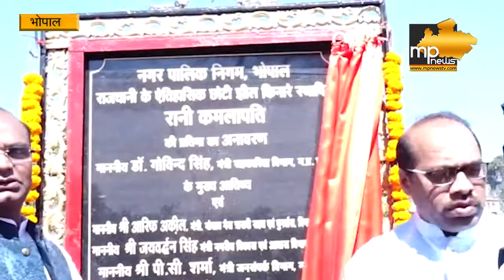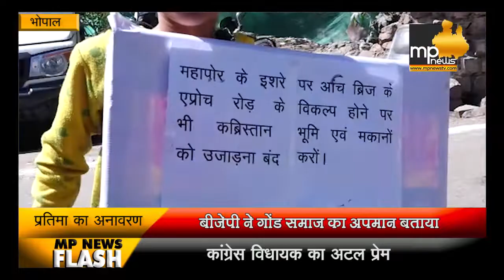भोपाल में प्रतिमा अनावरण को लेकर आमने-सामने बीजेपी-कांग्रेस! MP News Bhopal